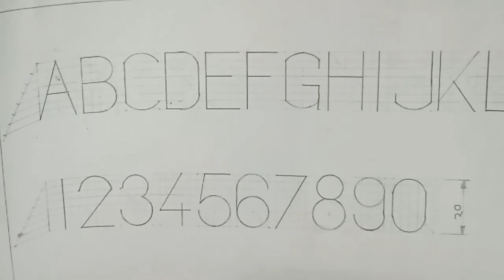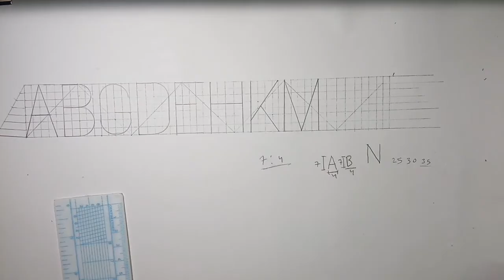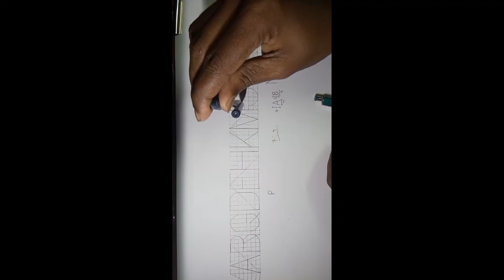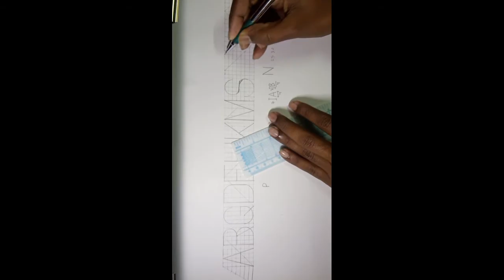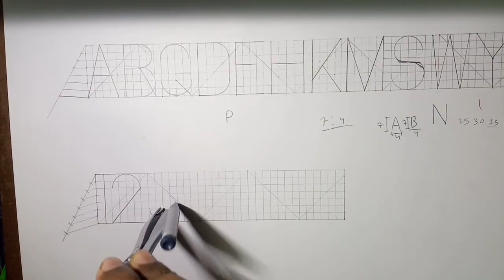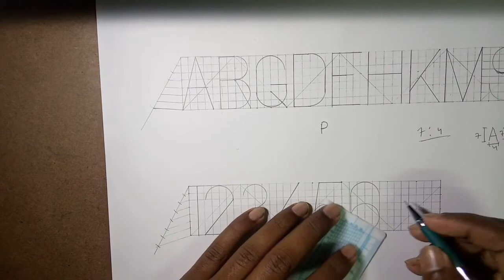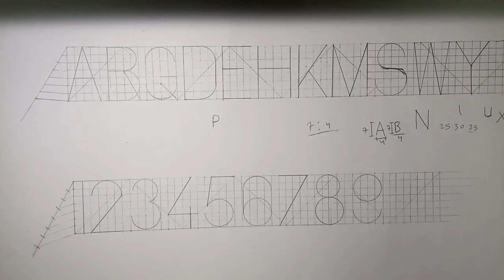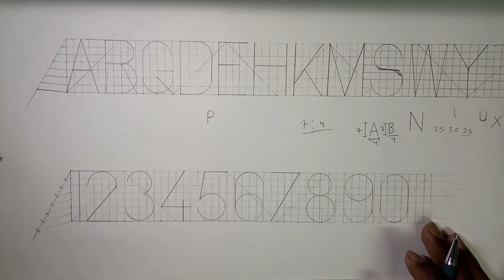Engineering Lettering Drawing । Part - 2। বাংলা ভাষায় Single stroke Alphabet । DCE Technical DWG.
English A to Z And 1 to 10 drawing. বাংলা ভাষায়। Part - 2

যেকোনো ধরণের প্রশ্ন করতে পারো।